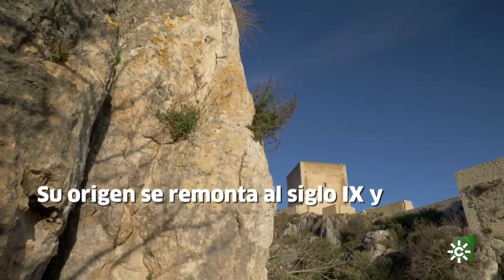Destino Andalucía | El castillo de Hins Qannit: la fortaleza de Cañete la Real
En la Torre está el centro de interpretación "Los vigías del Territorio" y desde su ubicación las vistas son espectaculares.

Visita CanalSur Más para ver los programas completos.